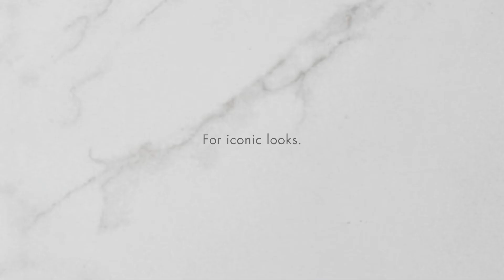Keune Style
Celebrate Style! A complete style that offers the stylist endless inspiration to create and achieve any hair goal desired.